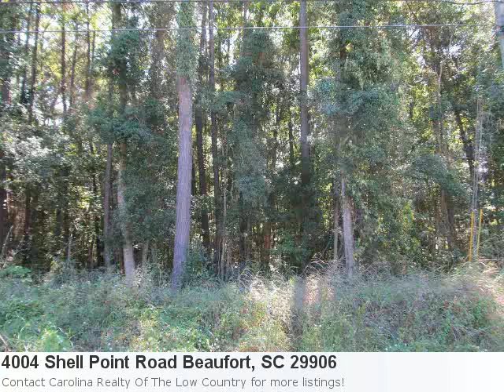Don't Overlook This Sensational New Home Listing In Bea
Have A Look At This Home In Beaufort Here is what Trulia.com has to say about the area: Beaufort Market Stats: There are 26 five bedroom properties available with an average listing price of $885,129. Overall the average listing price in Beaufort is $339,101. Property Details For: 4004 Shell Point Road Beaufort, SC 29906Type: Resident S/d LotPrice: $19,900 See full detail for Listing: 137388 Here is some additional information about 4004 Shell Point Road Beaufort Sc